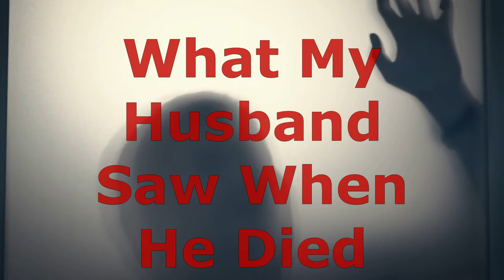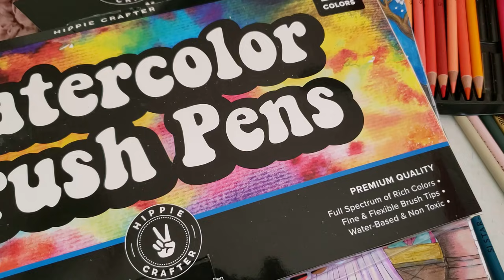Storytime Coloring: What My Husband Saw When He Died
Happy Halloween. Today I have a Storytime coloring video for you.  What my Husband saw when he died.  The book is by Colorit.com .  I didn't finish the picture 100%. I made it to the final details. I will show the finished picture in another video.

Star Joy Original Pencils

Book Roaring 20's By Colorit.com

Comprehensive Color Blending Course Paperwork

Spreey Alcohol Markers 50
Liquitex Iridescent Medium
U.S Art Supply Iridescent Medium Set
Solar Color Dust
Dragon Glaze

Pencil Holder

Afmat Eraser

72 slot pencil case deal
Thank you David Engel.  Black Widow is on sale also

My Top 10 Favorite Colored Pencil List In No Particular Order :

1. Deli Pencils Sold By Star-Joy. These pencils are similar to Polychromos

2. Star-Joy : These pencils are similar to Deli Pencils, but come with 120. The cores are thinner for more refined details.

3. Indra Pastel Colored Pencils. This is a beautiful square pencil set.

4. MarkArt  (Nyomi)120 Pencils, Markart 72  When you get there you choose the amount of pencils from the drop down menu

5. Prismacolor 21 : Excellent Deal

6. 4: Amazon Basics : The colors match Prismacolor pencils exactly, but at a budget price. They are not as creamy, but are a close second.

7: Art n Fly Pencils . This set as some unique colors Very smooth and creamy

8. Prismacolor 150 : The prices go up and down frequently, but this is the best link.  I have gotten 4 sets from this dealer.

9: Lyra Skin Tone 6mm Cores

10: Polychromos

Colleen Colored Pencils 72 set

Colleen Colored Pencils 120 set

Colleen Colored Pencils 60 Neon

Here is a list of other products that I use and always asked for the recomendation

I have been using the Tihoo Pencil Sharpener for 4 years. It is my favorite one

Greyscale and Value Finder, This will be needed for the Comprehensive Blending Class.

This is the specific color wheel you need to get. There are ones that are similar but do not do what this one does. This is needed for the Comprehensive Blending 2 Class

Printing Paper Neenah Exact Vellum Bristol

DecoColor Gold Pen

Wink Of Stellar

 This list is updated with every video to reflect the best price for the day. Sales go quickly, so you must act fast. Many items default to other products when the original sells out. Please check that the product you are ordering is the exact item I am recommending. This is automatically done by Amazon and does not reflect on the seller.
   Not all budget pencils are created equally. Here is a partial list of the ones that have a better quality and I recommend. Never assume that a budget pencil is lightfast. They are not for professional use, such as selling your art. They are excellent for students and people who are coloring in books.